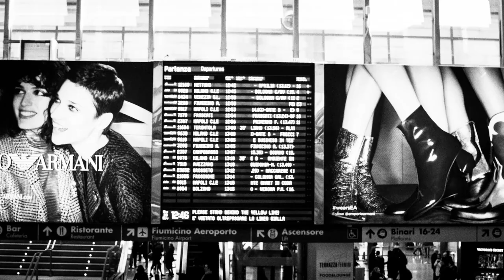"Φως και Σκοτάδι στη Ρώμη του Καραβάτζο" - Μπάμπης Καββαδίας (Book trailer)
"Φως και Σκοτάδι στη Ρώμη του Καραβάτζο"
Μπάμπης Καββαδίας

Μια σημερινή φωτογραφική περιπλάνηση στα μέρη που σύχναζε ο Καραβάτζο όσο ζούσε και δημιουργούσε στη Ρώμη, με οδηγό ανέκδοτα μέχρι τώρα στην Ελλάδα κείμενα και ντοκουμέντα της εποχής του (βιογραφίες συγχρόνων του, αστυνομικά αρχεία, επιστολές κλπ).

Μέσα από τα ντοκουμέντα φωτίζεται η ταραχώδης ζωή του ζωγράφου Μικελάντζελο Μερίζι, γνωστότερου ως Καραβάτζο, την περίοδο που δημιουργούσε στη Ρώμη (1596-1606): Οι έντονες σχέσεις με τους άλλους ζωγράφους και με τον υπόκοσμο της Παπικής πρωτεύουσας, οι καθημερινές συνήθειές του, όσα έβλεπε και αποτύπωνε μαεστρικά στους καμβάδες του.

Στις εκατό φωτογραφίες που συνοδεύουν τα κείμενα γίνεται απόπειρα να αφουγκραστούμε την παρουσία του ζωγράφου τέσσερις αιώνες αργότερα στα σημεία που στάθηκε, που συνεπλάκη σε αιματηρούς καυγάδες, που ερωτεύτηκε, που χάρηκε, που πόνεσε. Να ακολουθήσουμε τις διαδρομές που ακολουθούσε κι αυτός στις περιπλανήσεις του στην Αιώνια Πόλη.

"Με αυτόν τον τρόπο η απλή σύλληψη της φωτογράφισης των κτιρίων και των τοπίων της Ρώμης, όπου έδρασε ο Καραβάτζο, καθίσταται όχι αναπαράσταση, αλλά κατάδυση σε μία κατάσταση του είναι (state of being): επίγνωση της παραδοχής ότι ένα «κοινωνικό άτομο» ως φορέας- θραύσμα της ολότητας δύναται να συγκροτηθεί σε πολλαπλά βιωματικά και ιστορικά επίπεδα το καθένα από τα οποία διατηρεί την αυτονομία του, τελώντας με τα υπόλοιπα σε σχέση διαλεκτικής έντασης. […]

Πρόκειται λοιπόν για στιγμές ζωής στην σύγχρονη Ρώμη, συγκεκριμένα και συνειδητά κατασκευασμένες από την συλλογική οργάνωση η οποία φαντασιακά έχει συντεθεί με πρωτοβουλία και ευθύνη του συγγραφέα του παρόντος λευκώματος ως ενιαία ατμόσφαιρα μεταξύ του ιδίου και της βιωμένης αισθητικής των έργων του Καραβάτζο. Συνεπώς έχουμε να κάνουμε με την ανάδυση ενός ορίζοντα γεγονότων τα οποία διαπλέκονται με παιγνιώδη τρόπο μεταξύ τους.

Αυτό το παιχνίδι κυριαρχείται από την αίσθηση του διαρκούς συγχρονισμένου ανεβοκατεβάσματος στα ρευστά πλαίσια του οποίου υφίστανται γεγονότα τα οποία λέγονται, αλλά δεν γίνονται, και άλλα τα οποία γίνονται, αλλά δεν λέγονται. Και σε αυτήν ακριβώς την τομή είμαστε ικανοί να ψηλαφήσουμε τον Καραβάτζο.”

(από την εισαγωγή του Αθανάσιου Πάνου, διδάκτορα Μεσαιωνικής Ευρωπαϊκής Ιστορίας στο ΕΚΠΑ)

Φωτογραφίες - Κείμενα - Μεταφράσεις: Μπάμπης Καββαδίας
Εισαγωγή: Αθανάσιος Πάνος
Κυκλοφορεί σε όλα τα βιβλιοπωλεία από τις Εκδόσεις Εντύποις

Παραγωγή book trailer: Μπάμπης Καββαδίας